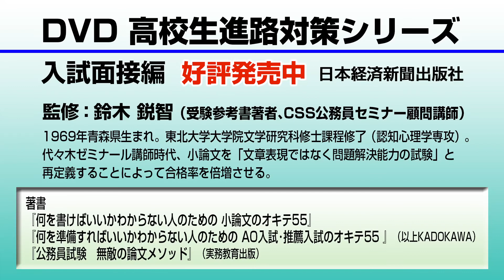大学入試 面接のポイント 声と姿勢